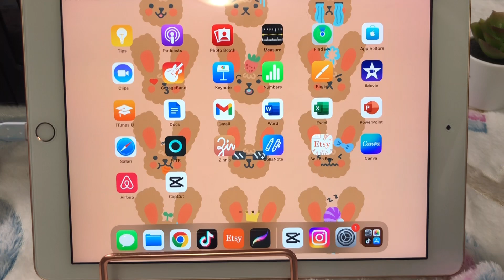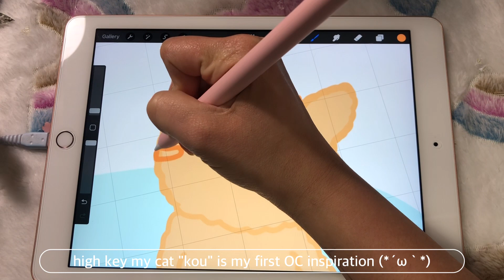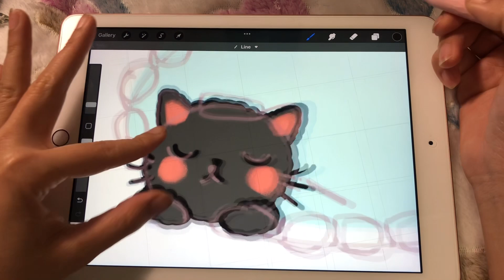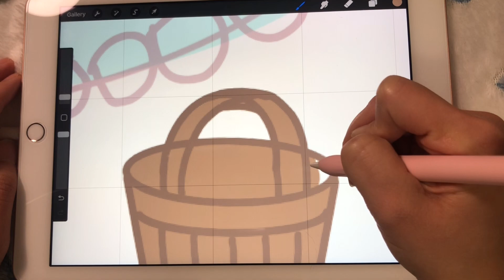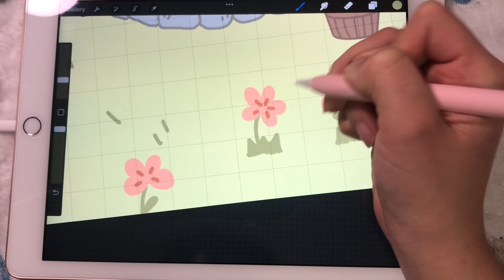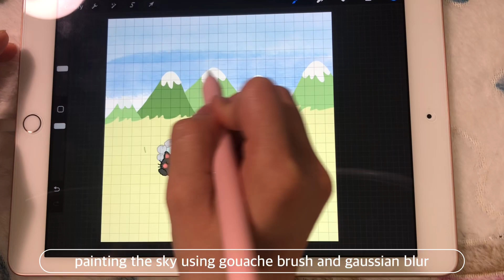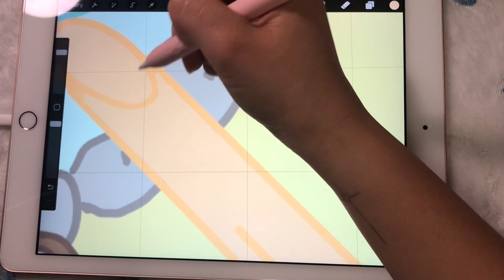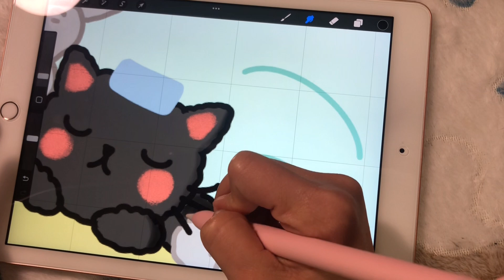draw with me 🍒 cute animals in japanese onsen 🌸 | procreate digital art (speedpaint)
etsy shop ✿

heyy friends! i'm back but with a different video this time! i'm presenting to you a draw with me video ヽ(｀(ｴ)´)ﾉ i drew 4 friends enjoying their time in this sakura themed japanese onsen 🍵 it took me over an hour to finish this piece but i sped it up by x3 lol
this piece is also available as art prints in my shop. product link is here for you to check out:

i appreciate your support and love for my art to keep my shop going ♡ i love y'all!

tools i use to draw:
procreate